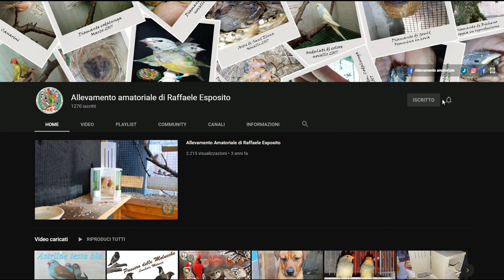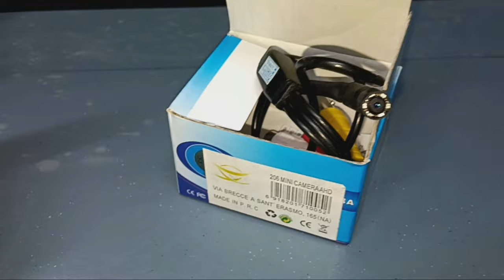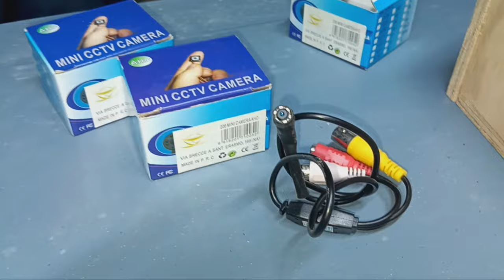Mini telecamera per spiare i nidi dei diamanti di Gould